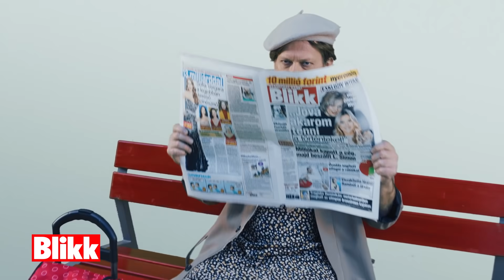Legyen ön is Győző!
Játsszon a Blikk-kel, és győzzön akár minden nap! 10 millió forint összértékű nyeremény.